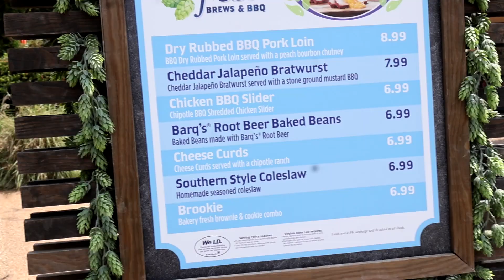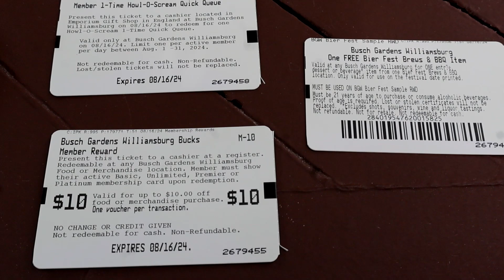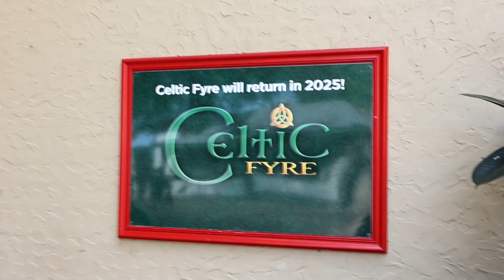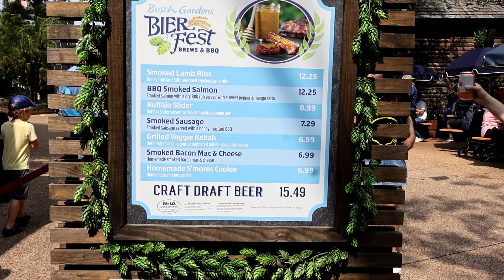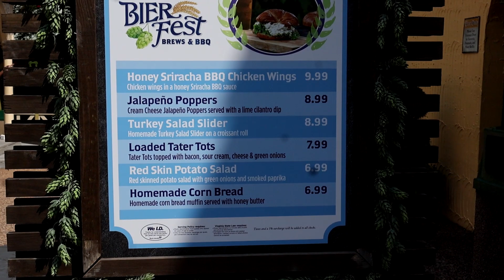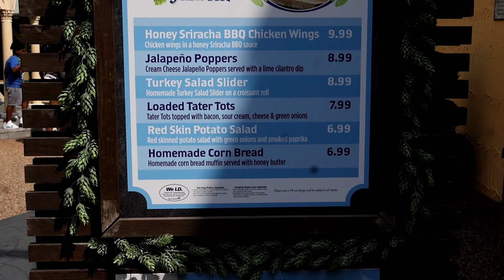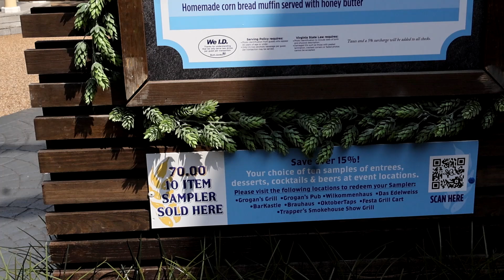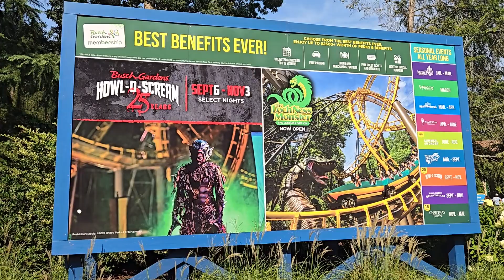Ultimate Guide to Busch Gardens Bierfest 2024!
Busch Garden's 2024 Bierfest is finally here. Multiple beer venues, and multiple food booths. And of course, all the excitement of the coasters. Bierfest and BBQ starts August 16 and ends September 2, Friday, Saturday, and Sunday.